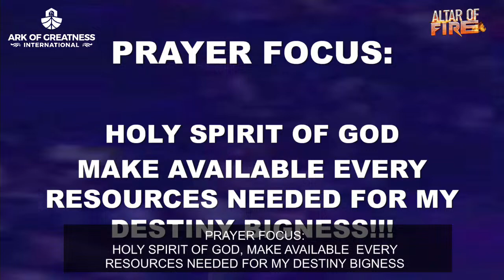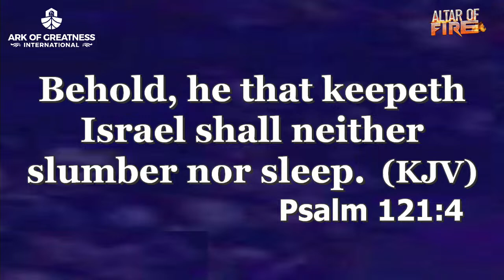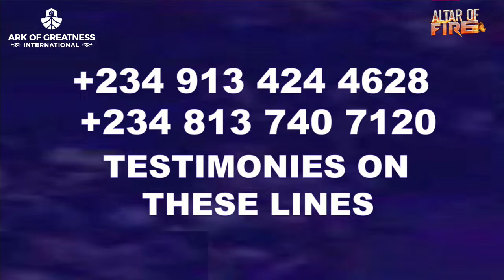HOLY SPIRIT OF GOD MAKE AVAILABLE THE THINGS THAT ARE NECESSARY FOR MY DESTINY BIGNESS!